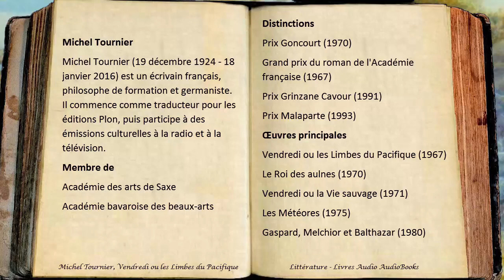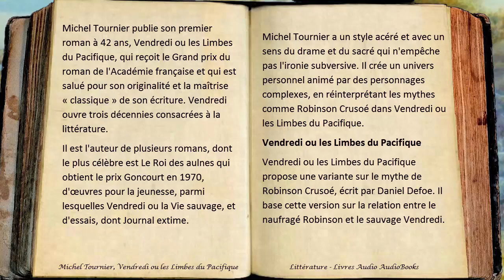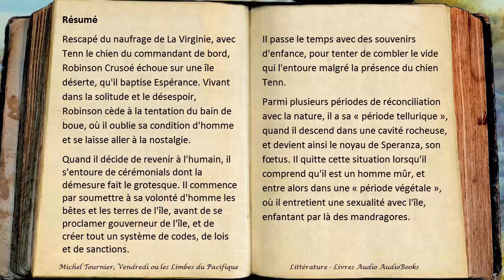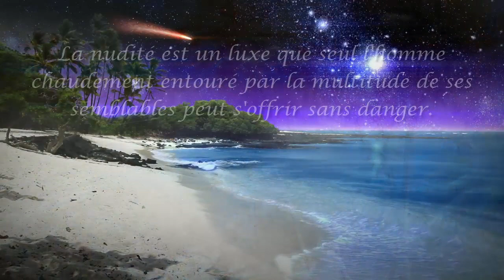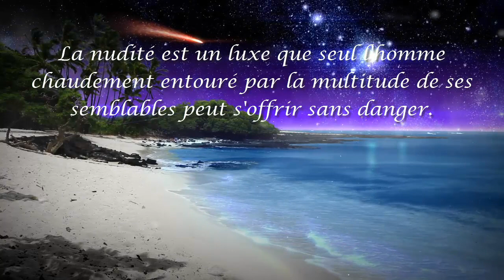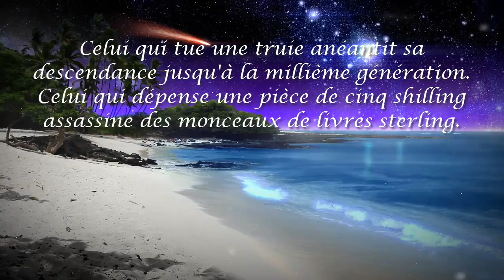Michel Tournier, Vendredi ou les Limbes du Pacifique - Résumé, Analyse, Citations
Avez-vous vu ?